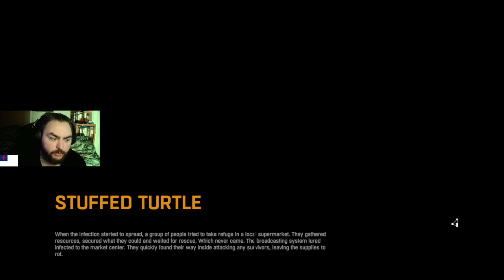Dying Light - Nightmare - Ep 17 - Air drop event